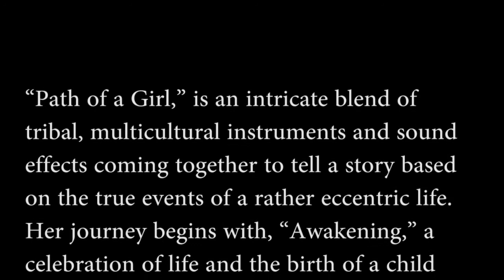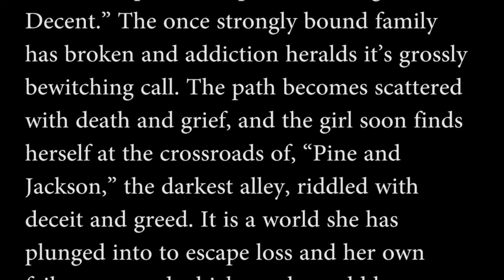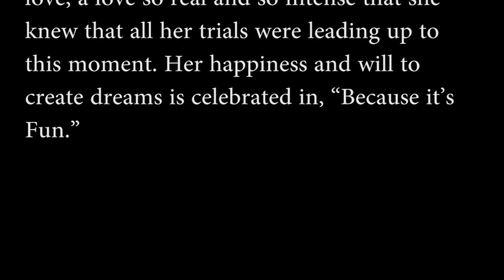Tribal Soup Project Path of a Girl 09 Rebirth